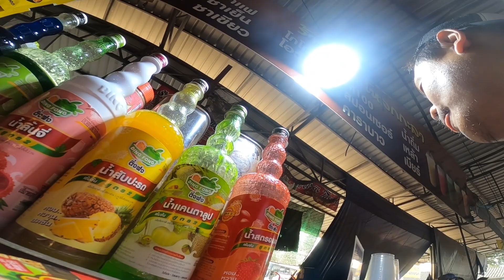🇹🇭 DRINKING THAI WHISKY FOR THE FIRST TIME!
A Filipino friend from Krung Thep visits me in Samut Prakan!

Enjoying my travel vlogs?

Hi! My name is Lhean, and I'm originally from the Philippines. I'm now traveling primarily in Thailand, but my ultimate objective is to experience all of Southeast Asia.
My content focuses on travel vlogs. Join me as we try to document our wonderful adventures.

YOU CAN ALSO SUPPORT ME TO CREATE MORE CONTENT:
BPI: 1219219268 LHEAN CAYLE A.
SCB (SIAM COMMERCIAL BANK): 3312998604 PEARLYN JOY